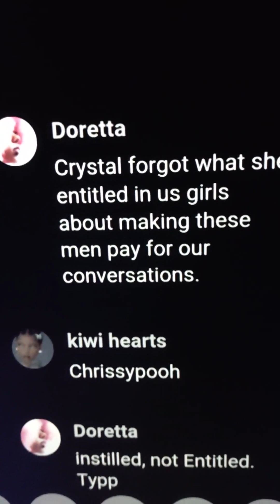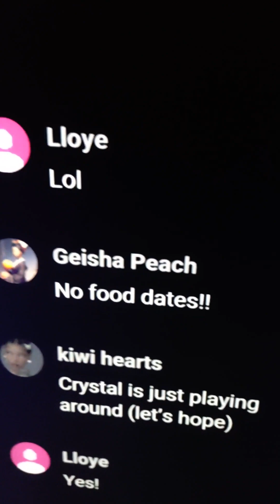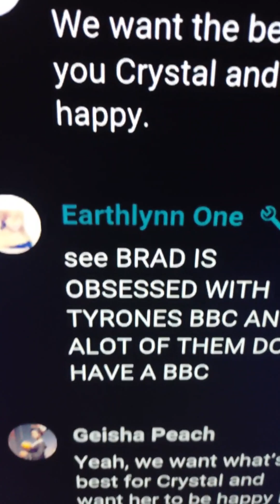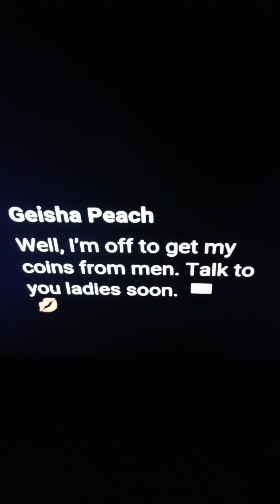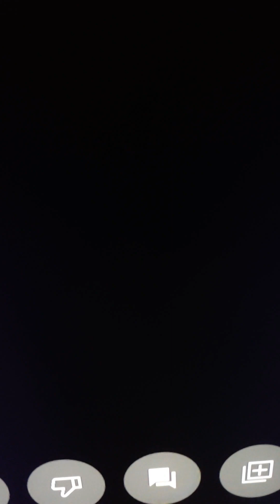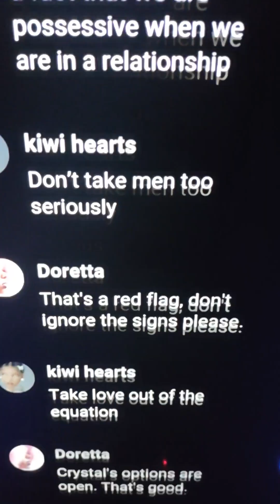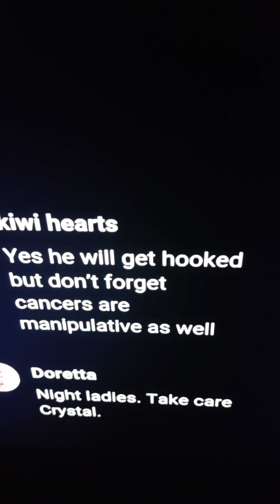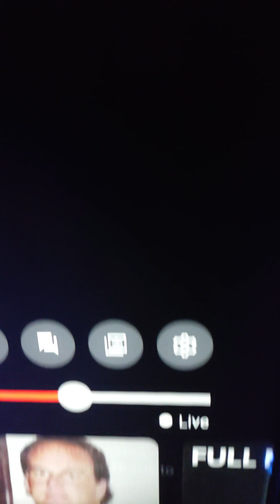Crystal Swirlz: Met Young WM on Dating Site. Will Be Financially Taking Care of Him..To Keep Him